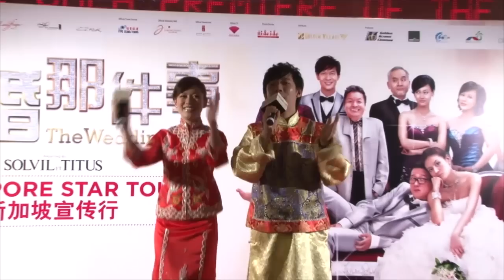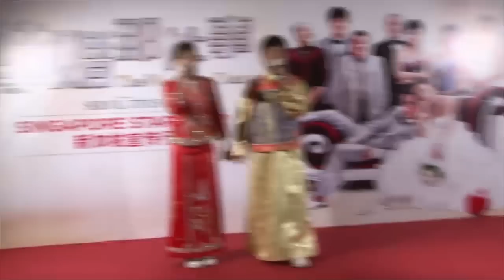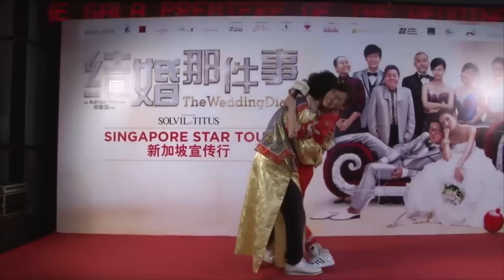The Wedding Diary Performance by Aniu & Elanne @ the Singapore Gala Premiere